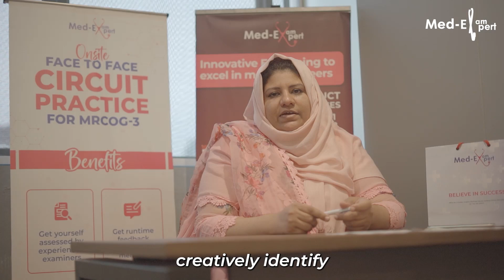A Glowing Review of the Recent MRCOG-3 Onsite Course by Med Exam Expert in Islamabad🌟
We are thrilled to share the fantastic feedback we received from Dr. Madiha Batool, who recently participated in our MRCOG-3 onsite course.
At Med Exam Expert, your feedback is our driving force to maintain the highest standards of excellence.
Are you ready to embark on a journey of knowledge and skill enhancement with us?
Don't miss out! Register now and get in touch with us. Let's work together to achieve your educational and professional goals.
For more information about the course, our course counselors are just a phone call away.
Join us on this path to success and knowledge!